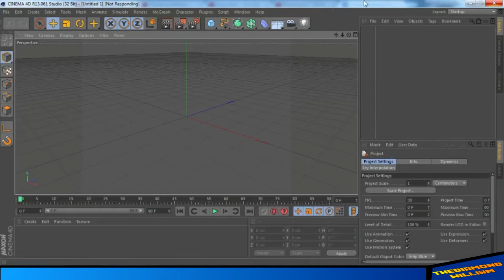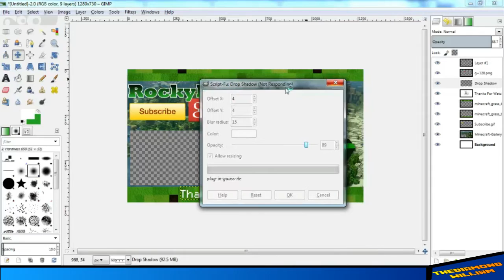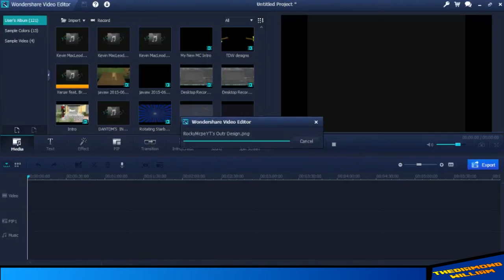TDWDesigns | [Speed-Art + Speed-Tro] | RockyMcpeYT's Outro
Well hope you guys like the outro I made for RockyMcpeYT :D

Want An Outro?You Must Have At Least 100 Subs & You Must Know How To Edit A Video In The Box!

Cinema 4D(Blender Also Works)

.Texture Pack: Fixing Sound Pack.
.Skin Pack: In Progress.

Special Thanks to YOU for Watching And
.Reading the Description! :3.